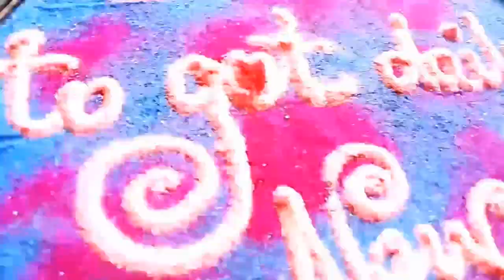gudipadwa rangoli l easy rangoli for gudipadwa rangoli l gudipadwa special rangoli l Ugadi muggulu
gudipadwa rangoli
easy rangoli
easy rangoli for gudipadwa
gudipadwa special rangoli
gudipadwa drawing
peacock rangoli
hashtag rangoli
fun with rangoli
Daily rangoli
Ugadi muggulu
chaitra Navratri rangoli